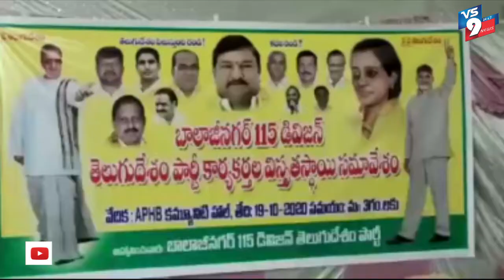బాలాజీ నగర్ 115 వ డివిజన్ లో టీడీపీ సమావేశం ||VS9NEWS